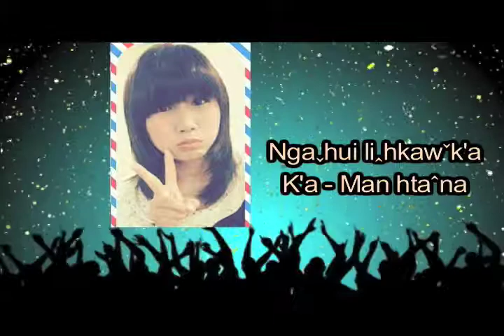Lahu song - Nga hui li hkaw k'a (เรามาร้องเพลง)